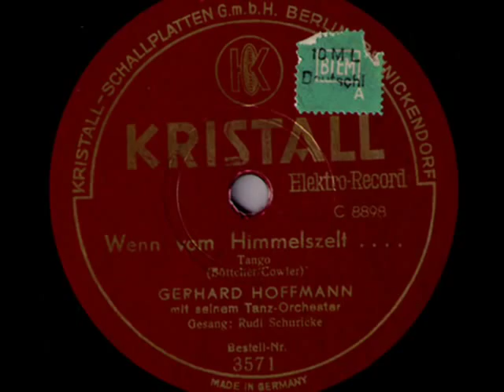German tango: Gerhard Hoffmann Tanz-Orch. - Wenn vom Himmelszelt... 1935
Gerhard Hoffmann Tanz-Orchester, Refrainesang: Rudi Schuricke - Wenn vom Himmelszelt ein kleines Sternlein fällt (When The First Star Falls From The Sky)  Tango (Böttcher - Cowler) Kristall 1935 (Germany)

NOTE: Still in a Christmas-mood, let us have one more peep into a dusty box with vintage Christmas cards. Let this German Christmas-tango be a nice background for a short time-travel. Unfortunately, I did not find any details about bandleader Gerhard Hoffmann. His orchestra sounds very fine and presence of a renowned singer Rudi Schuricke as refrain-singer proves, Hoffmann must have counted on the bandleaders' list in Germany, in the 1930s. I only found in the web a small note that Gerhard Hoffmann led for some time the UFA house-band (UFA was the largest German film company in the 1920/30s).